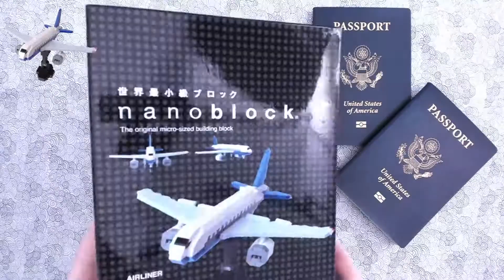Nanoblock Airliner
Spend a little time in the HarmonyHut!
Check out photos of my builds on Instagram at harmonyhut_tv and watch me live on Sundays